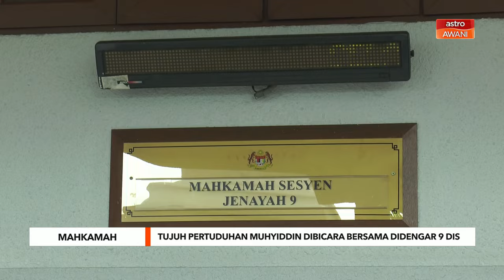Tujuh pertuduhan Muhyiddin dibicara bersama didengar 9 Dis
Pihak pendakwaan memohon agar empat pertuduhan menggunakan kedudukan dan tiga pertuduhan menerima wang hasil aktiviti haram dihadapi bekas Perdana Menteri itu dibicarakan bersama.